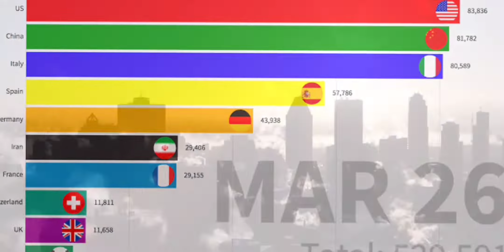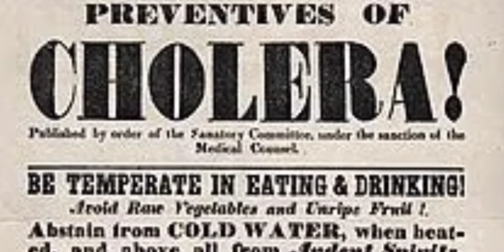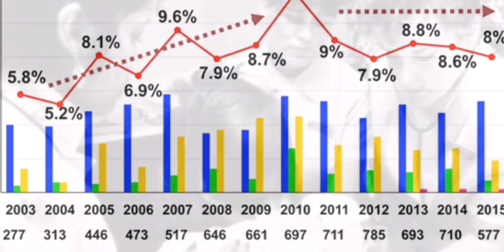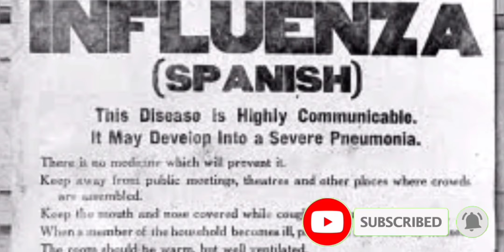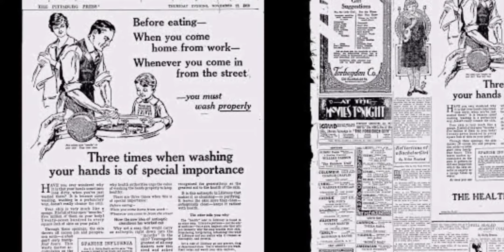ਆਖਿਰ ਕਿਸ ਤਰ੍ਹਾਂ ਮਨੁੱਖ ਨੇ ਪਿਛਾ ਛੁਡਾਇਆ ਇਹਨਾਂ ਮਹਾਂਮਾਰੀਆਂ ਤੋਂ || Countdown Punjabi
As we all are suffering from bad time of the century pendemic we should study the same pandemics that were happened in history and how human control them and save their lives.
So please watch and share this information as much as you can 🙏

weird facts about the pandemics
dangerous diseases of the century
details about swine flu,black death, justinian plage , cholera pandemic etc.is given in this video